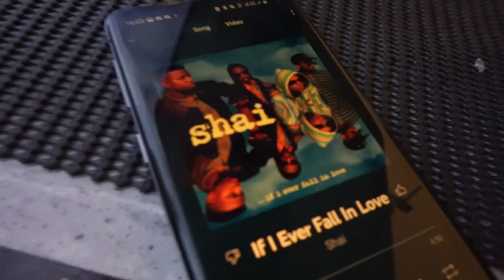Shane's Wrld - Episode #2 | Shane Walker Vlogs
Episode 2 of Shane's Wrld sees us head to Cheshire for the Mike Burton Pre-Season invitational... four games in under 24 hours...